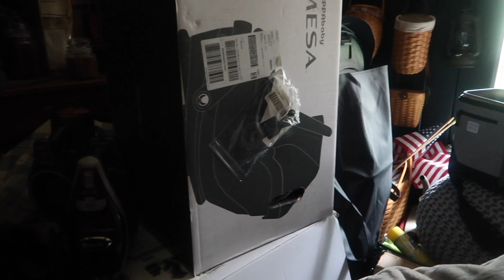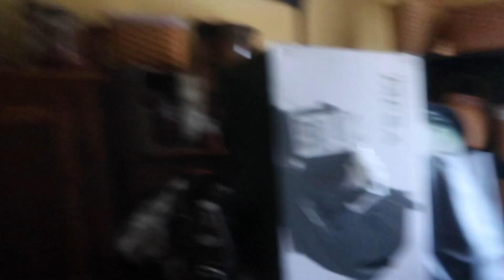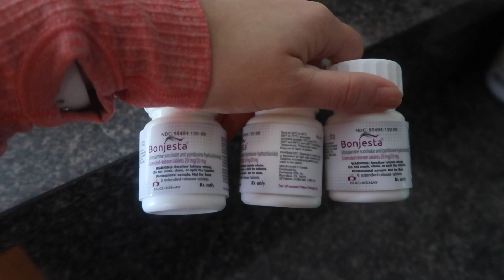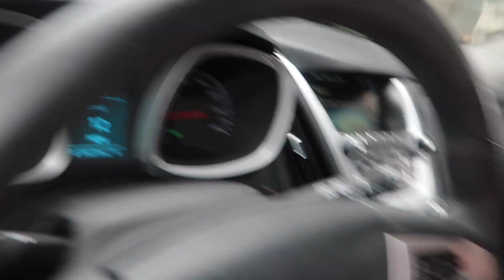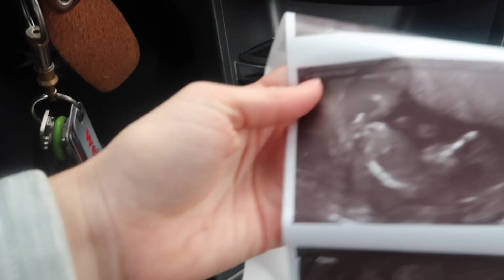I'm Pregnant! | Life Update & Home Building Progress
Sigma Brushes!
Free Gifts with 30$ Purchase!

Tiffany L
2159 White Street, Suite #3 #201
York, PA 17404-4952